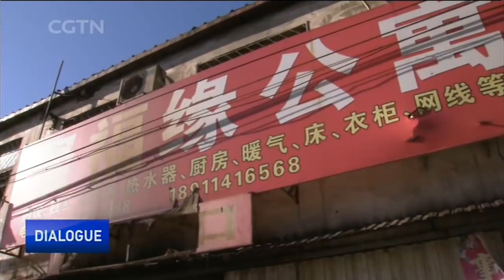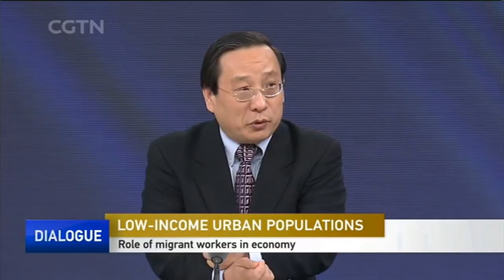How will Beijing look without its low-income population?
Nineteen people were killed after fire swept through a low-rent and overcrowded accommodation block in Beijing near the airport on Nov. 18. Most of the residents were migrant workers from China’s rural areas. Beijing authorities launched a 40-day eviction campaign targeting similar substandard cheap living quarters. The group worst affected by this campaign are migrant laborers, many of whom are now homeless, just as the temperature is plummeting in the capital. Others are returning to their hometowns with as many of their possessions as they can carry. Was the sudden eviction of so many people the best possible response? How reliant is the economy on migrant workers? And how will China realize President Xi Jinping’s vision of a moderately prosperous society for all?